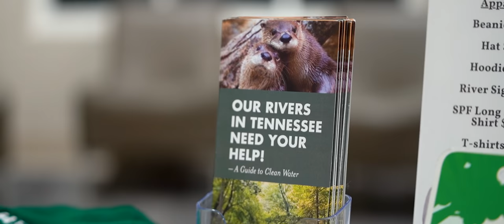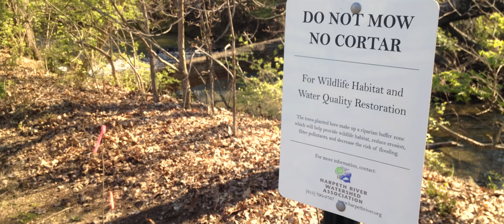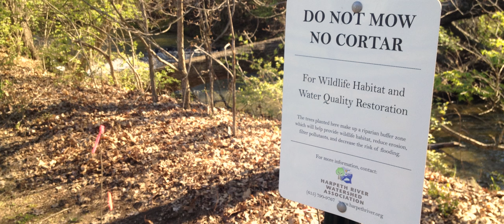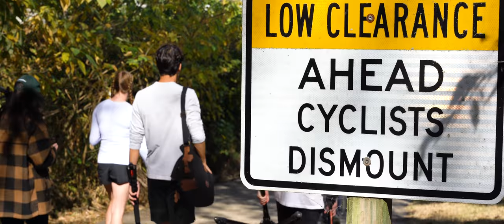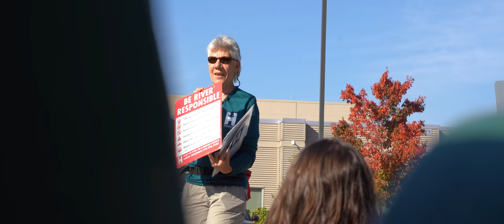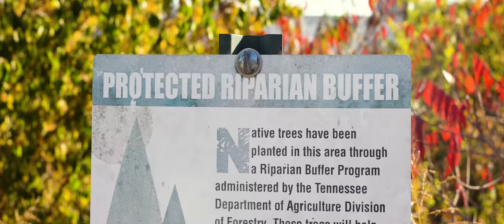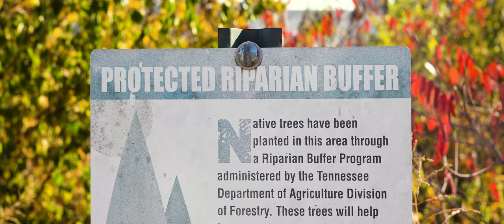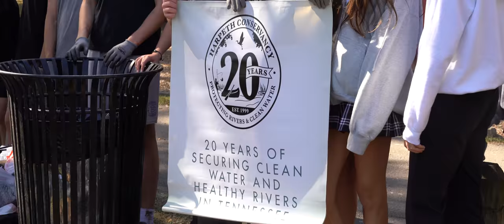The Clean Water Act Feature Story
This year marks the 50th anniversary of the Clean Water Act: a bill requiring states to monitor and improve water quality throughout the United States. The bill was introduced and passed by Congress after the public outcry from Ohio's Cuyahoga river, which was so spoiled by industrial pollution that the river caught on fire in 1969. The Clean Water Act led to the creation of a number of nonprofit organizations in each state. The Harpeth Conservancy is dedicated to preserving and improving impaired rivers throughout Tennessee. The organization now annually empowers community members and river volunteers at the River Stewards Awards celebration. One of our student Media producers, Sydney, now serves as an intern with this organization, supporting their efforts to improve and preserve our rivers. Sydney says, "The Harpeth Conservancy has opened my eyes to both water conservation problems and the neighbors working to find the solutions in my own backyard."